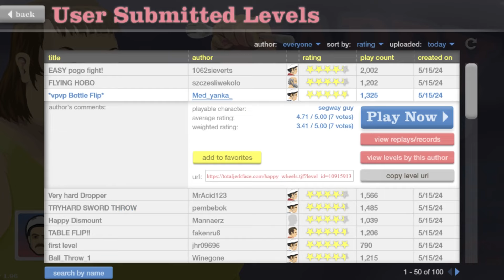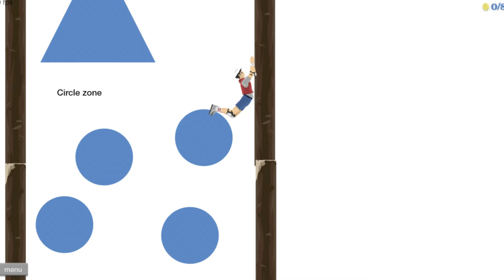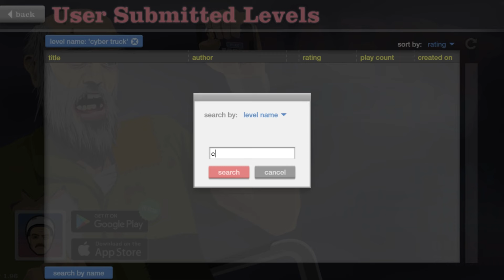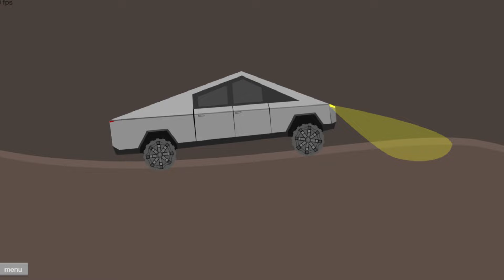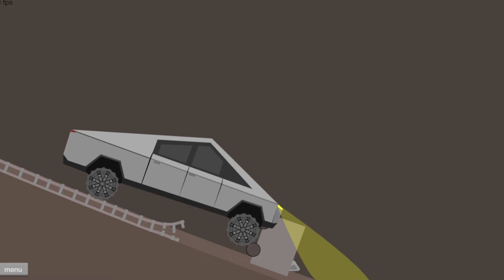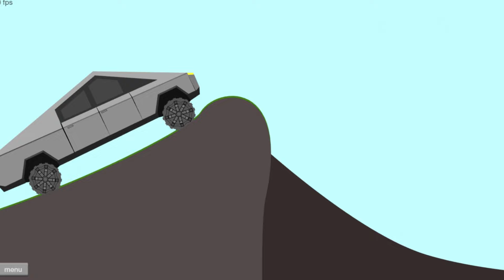Cybertruck - HAPPY WHEELS [PC Gameplay]